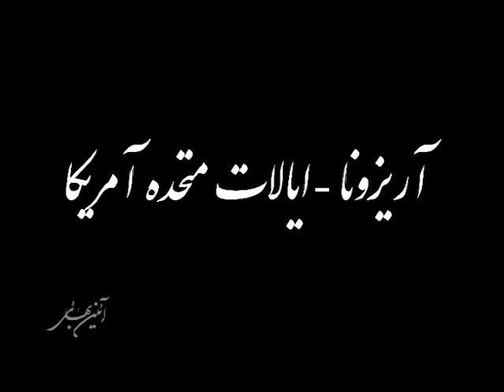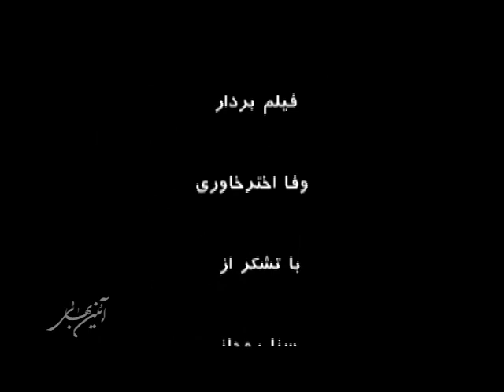گزارش کفرانس بهائی گرن کنیون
این کنفرانس امسال نیز مانند سال های قبل در آریزونای آمریکا برگزارشد و در کتار  سخنرانی ها که محور بیشتر آن ها حضرت عبدالبها و سفر های ایشان به ایالات متحده ی اآمریکا بود بر نامه های جنبی و هنری بسیاری اجرا شد . این گزارش نگاهی است به گوشه هائی از این کنفرانس